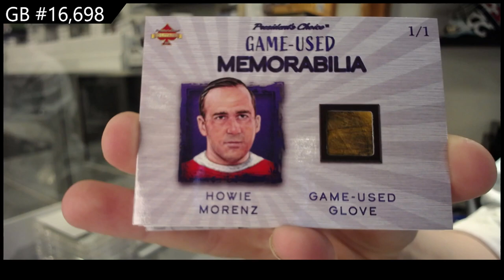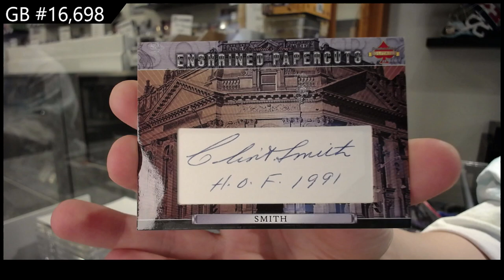20-21 President's Choice Solitaire 2.0 Multi Sport 2 Box Break - C&C GB #16,698